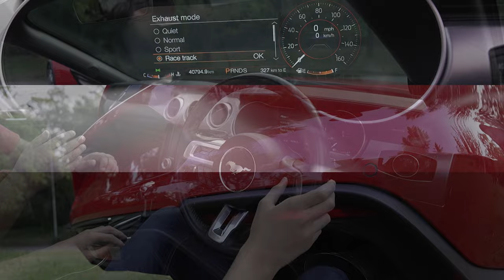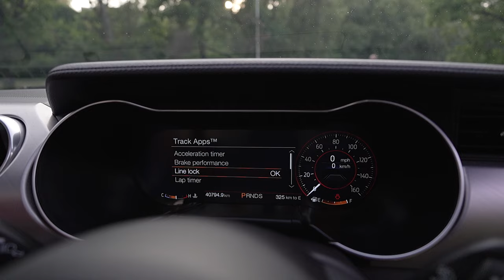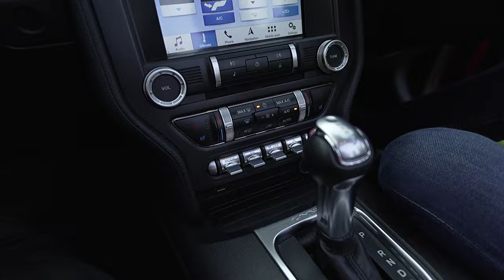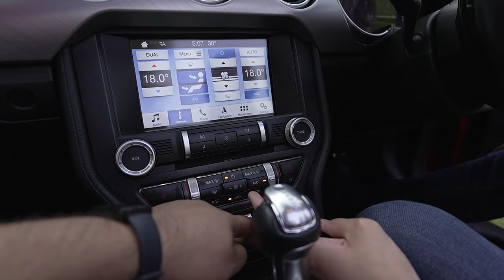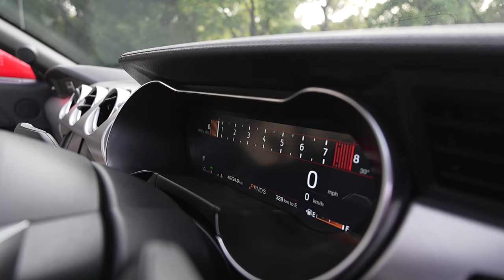Ford Mustang GT 5.0 V8 Convertible In Pakistan 🇵🇰 😍